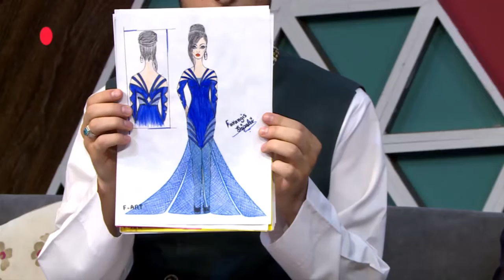wezha barnama Eid to Eid Man (ep3 ) ba Shabir Rasouli and negin dostzada az arezo tv